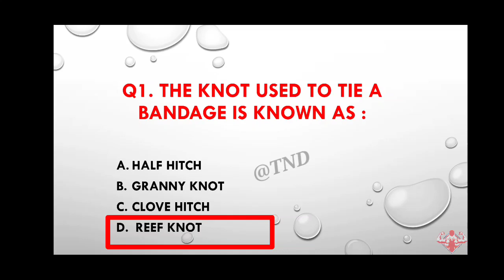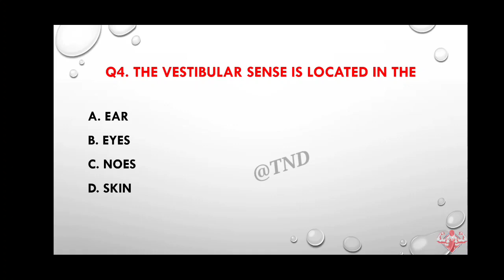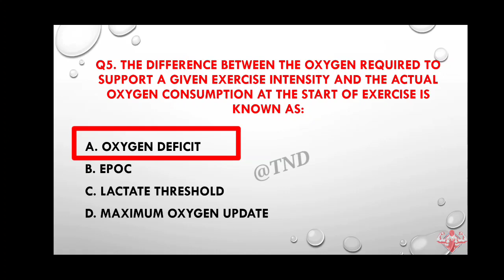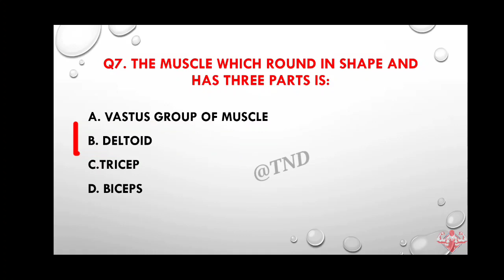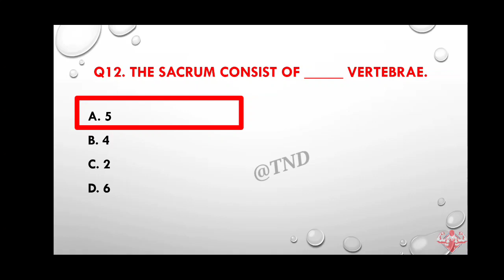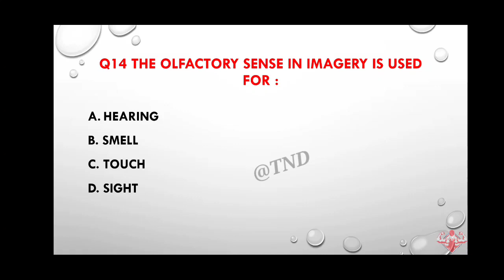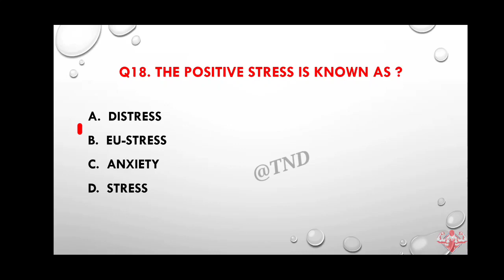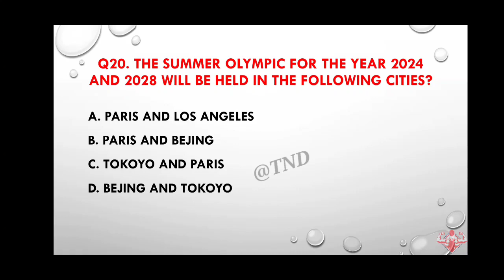Physical Education 20 MCQ, Dsssb, TGT, PGT, SET, NET, Bped, Mped, शारीरिक शिक्षा Important Question